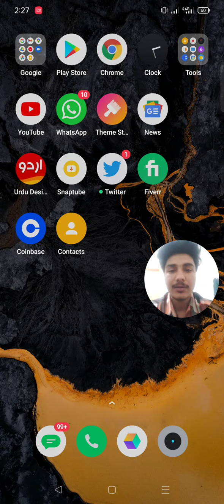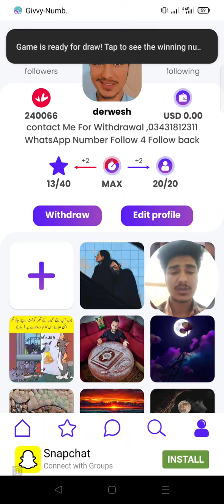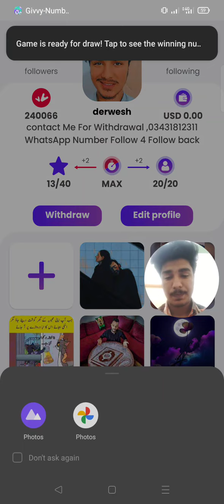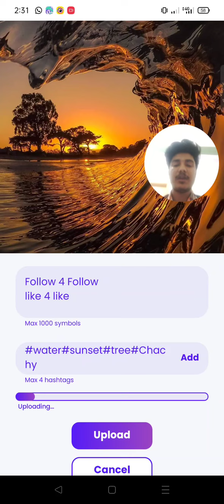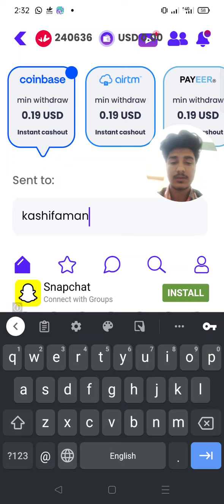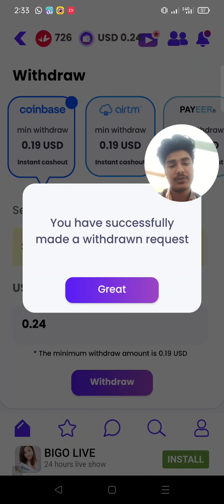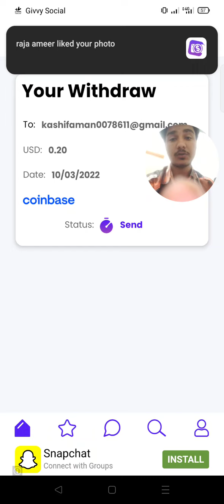online Earning App.Earn online.Withdral prof.